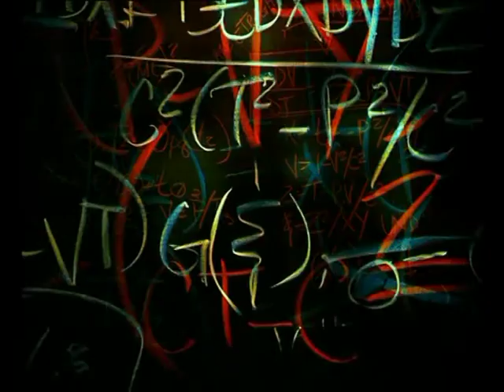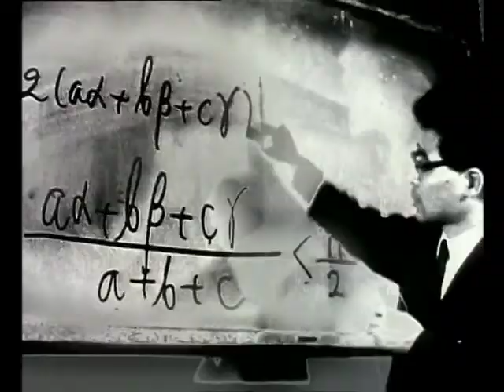Война как образ жизни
дядя ВОВА - yamaha